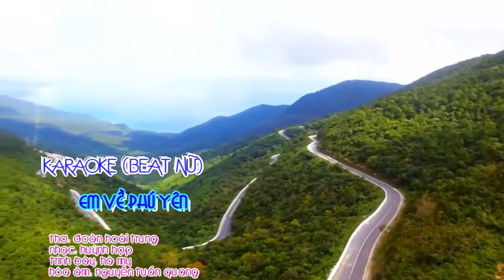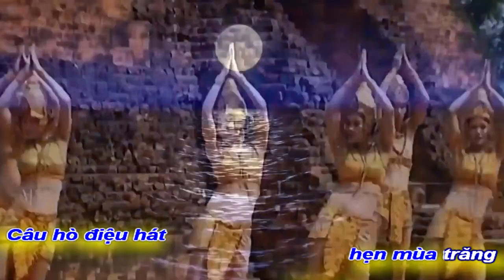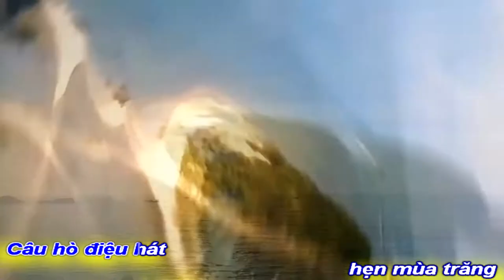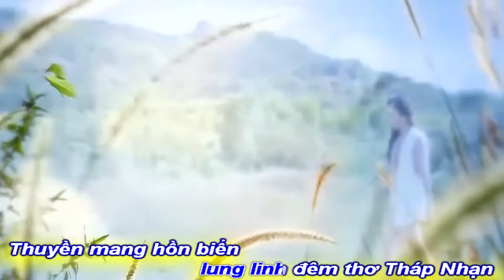[KARAOKE BEAT NỮ]EM VỀ PHÚ YÊN|ĐOÀN HOÀI TRUNG-HUỲNH HỢP-HÀ MY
WORK EM VỀ PHÚ YÊN
POEM ĐOÀN HOÀI TRUNG
MUSIQUER NS HUỲNH HỢP
HÀ MY PERFORMING SINGER
ASM NS NGUYỄN TUẤN QUANG
PROMOVIES VIDEOKAR NS QUANG DAU